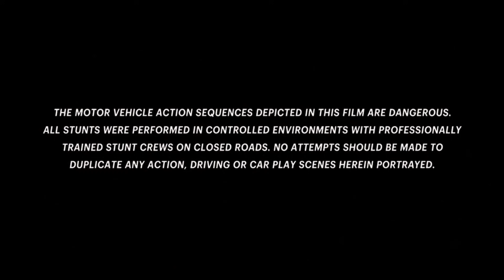Форсаж 6 2013 г.(Концовка)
Может кто заметил, что-то не так с ракурсом 2:20-2:34